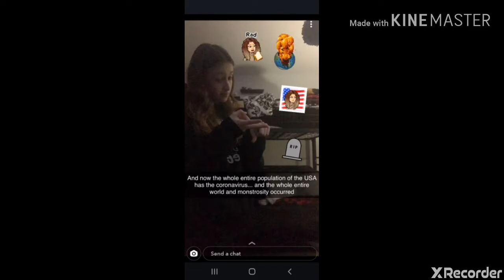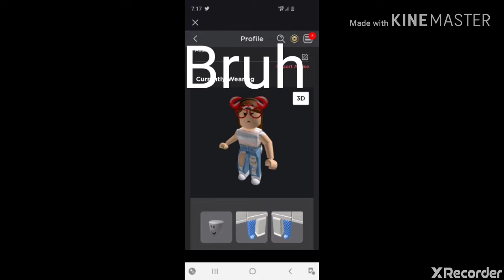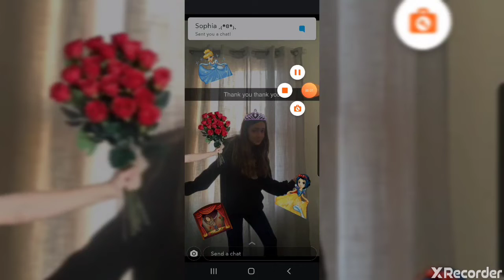Part 3 my friends help me with this thank you soo much and thxs to zoey